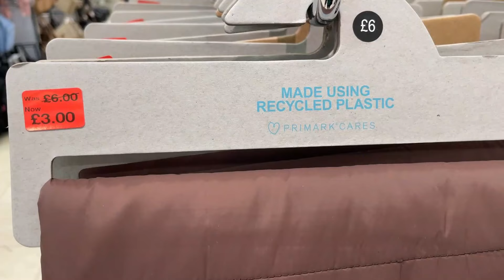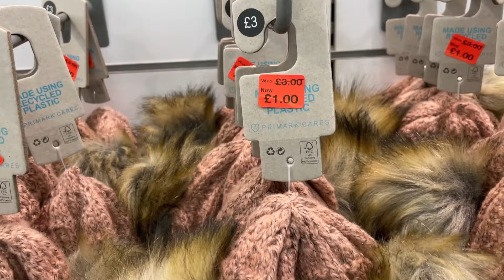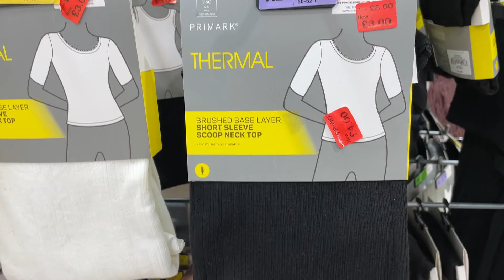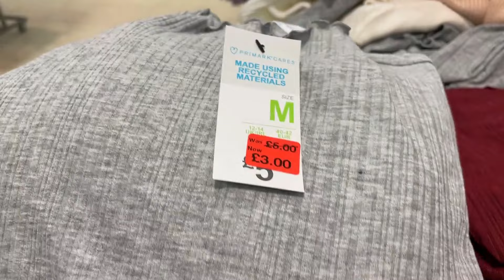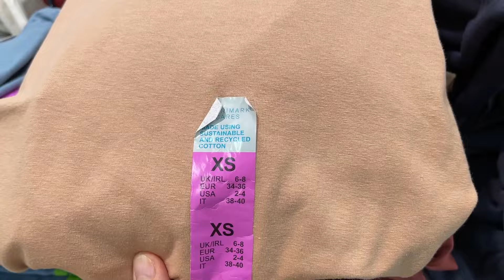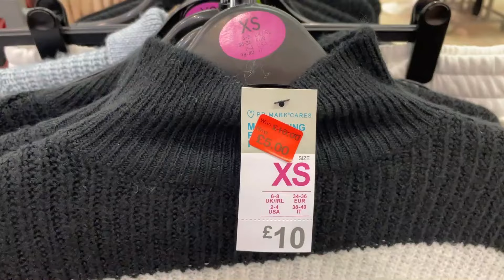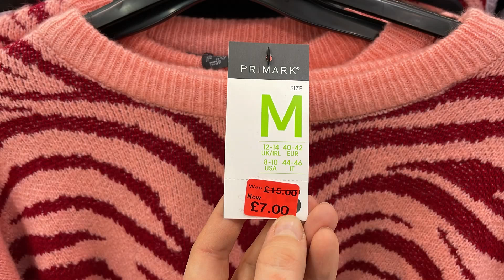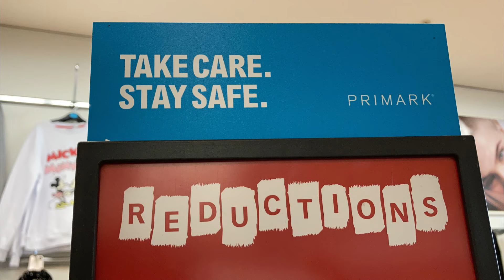PRIMARK WOMEN'S SALE | 2022 February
Primark Women's Clothes Sale - End February, 2022